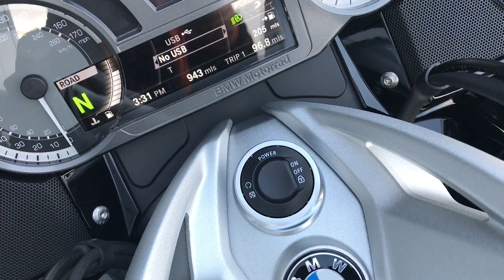2018 BMW K1600GT | LUGGAGE | BLACK | KEYLESS IGNITION @ West Coast Moto, Glasgow, Scotland